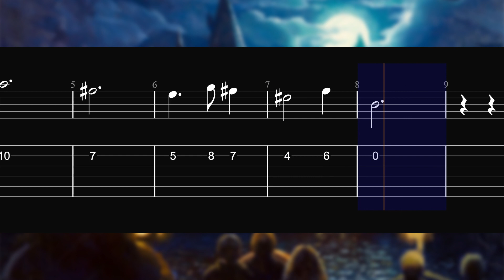Harry Potter - Easy Guitar Tabs for Beginners [ FREE TABS ]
[  PDF  ]
IMPORTANT!!!
How to download ALL Free Tabs:
Step 2 - Click on my Profile icon [ it will get you to my feed page ]
Step 3 - Scroll all the way down and click " See all posts"
Step 4 - Now you can sort content, just click on "Free"
Step 5 - Get your fingers ready and enjoy :)

- All Level 1 Tabs + more for JUST 1$
- All I Have to Offer for JUST 3$

Join my musical journey and learn the secrets of fingerstyle guitar! From beginner lessons and easy guitar songs to fingerstyle covers and intricate tabs for the intermediate level.
Let's create beautiful melodies together!

Timeline:

0:00 Part 1
0:12 Part 2